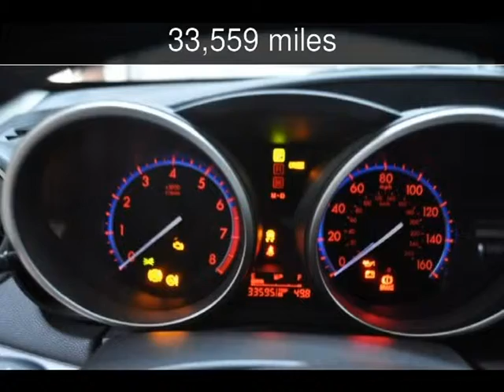2010 Mazda Mazda3 s Grand Touring Used Cars - Starkville ,Mississippi - 2013-12-18